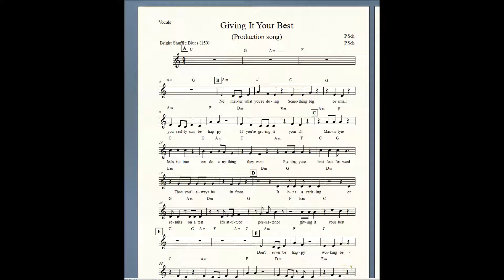Giving It Your Best moving score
Giving It Your Best 2018

The fourth in a growing line of songs composed using the yr8 project based learning framework at Macintyre High School. It is the first to be ‘commissioned’.

This one doesn’t yet have a music video on YouTube, but may soon as part of the widening of the project to include collaboration with other subjects, in a multimodal manner.

As part of the ongoing development of a digital composition portfolio, this video is a synced moving score (Finale) with the full recording of the song. The final render is from BAND in a BOX, and recorded live vocals.

Students compose songs using HOOKTHEORY; ACID; BAND in a BOX; FINALE Notepad, and SINSY. Live recordings are done on a KORG D16XD or JAMHUB.

Videos are edited in MS MOVIEMAKER and synced to the final recording.

Moving scores are a legacy of using FINALE notepad to create a music XML file for use in SINSY. As they are in the same tempo a screen recording is done using CAMTASIA and the sync with the final recording done in MS MOVIEMAKER. A version with the moving score and backing music only is also created to assist students in teaching their work to others. A bit more effective than a lyrics only karaoke that most would be familiar with from YouTube.

Giving It Your Best
Original composition: 2018. Words: L. Schuhmacher. Music: P Schuhmacher.

Intro

No matter what you’re doing
Something big or small
You really can be happy
If you’re giving it your all

Macintyre kids its true
Can do anything they want
Putting your best foot forward
Then you’ll always be in front

It isn’t a ranking
Or results on a test
It’s attitude, persistence

Solo break

Don’t ever be happy
Working below par
Give everything your best shot
It’s effort that makes a star

Can do anything they dream
Using all your skills
Working as a team

Success is more about
How you play, than if you win
Always moving forward
Never giving in